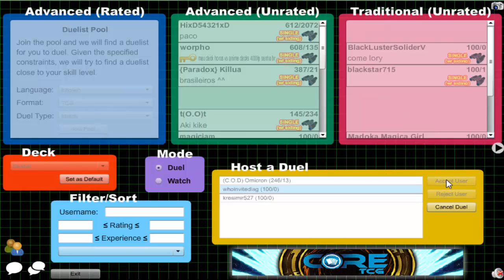Vitamin Y (Forever) Episode 315: Shadoll Yubel #16